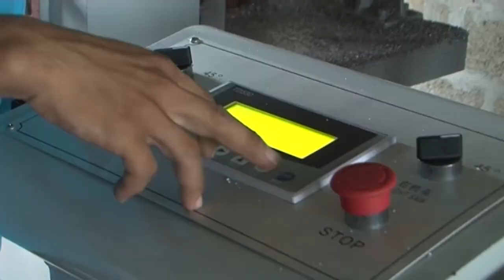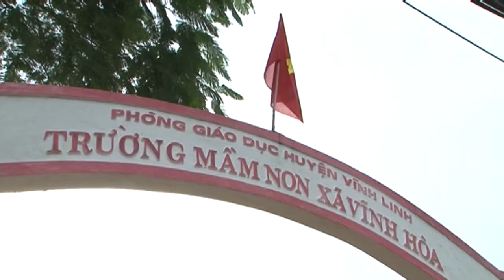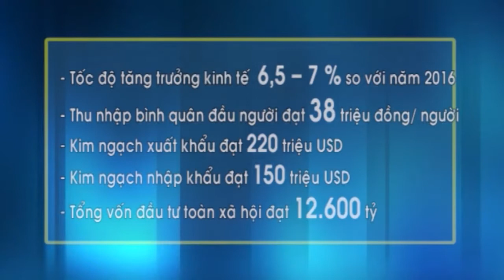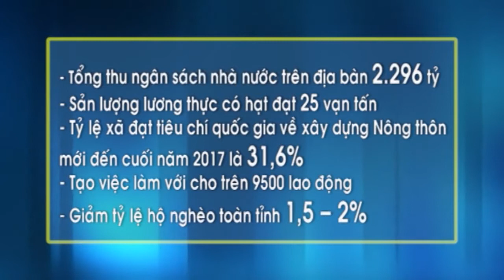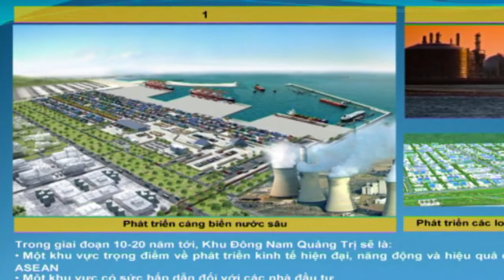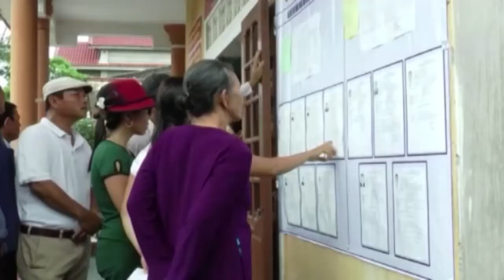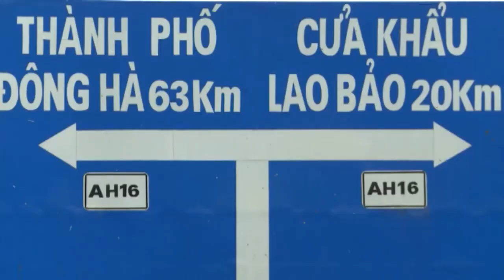Chương trình thời sự tối ngày 01/01/2017